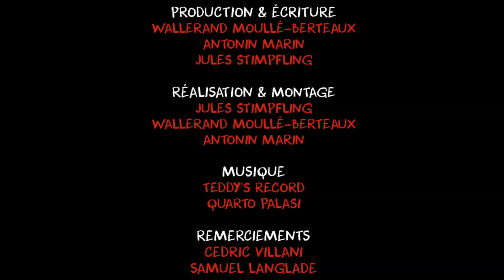Interview Cédric Villani - "Les problèmes de la France viennent de ses cloisons"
Yo cher spectateur !

Dans ce 8e épisode, c’est le député et mathématicien Cédric Villani qui raconte sa vision du rôle de l’Homme politique !

Il y décrypte les raisons des problèmes culturels de la France, « le pays du monde qui a le plus de structures et de lois » et pourquoi on a du mal à faire collaborer dans le business des ingénieurs et des commerciaux. Il se confie sur ses propres lignes directrices, donne son avis sur le niveau des élèves en maths en France et la réforme du lycée et révèle aussi sa propre définition des mathématiques...

On espère que cette vidéo te plaira ! Le nom d’une prochaine invitée de la série est dévoilé vers la fin, alors reste jusqu’au bout ! ;)

N’hésite pas à nous faire des retours en commentaires afin qu’on sache si ce format te plaît tel quel ou si on peut l’améliorer !

Et toi, qui aimerais-tu voir assis à la place de Cédric Villani dans cette interview ?

Le Crayon